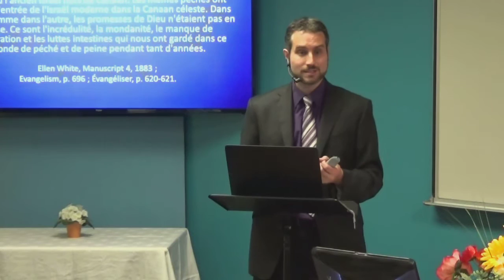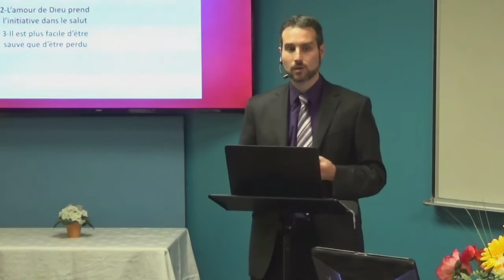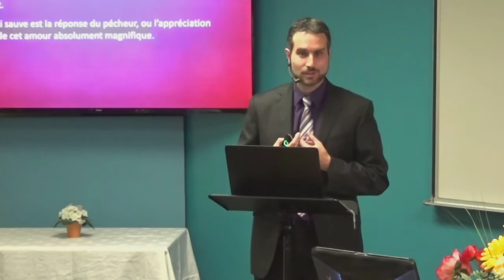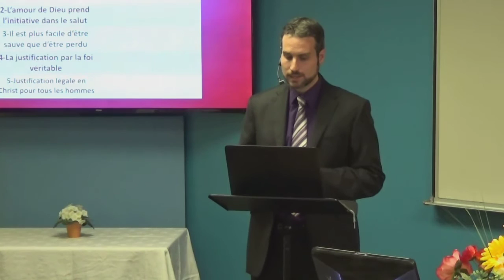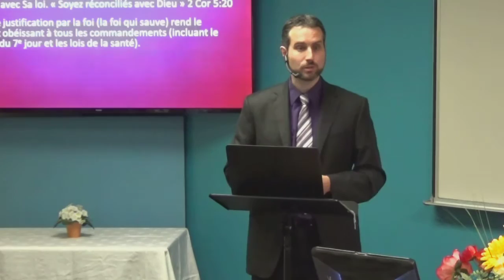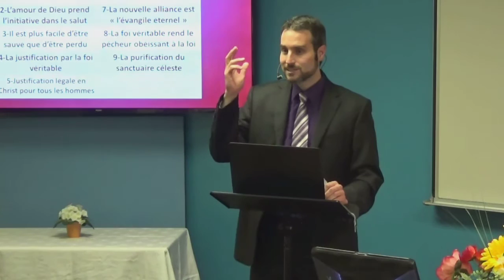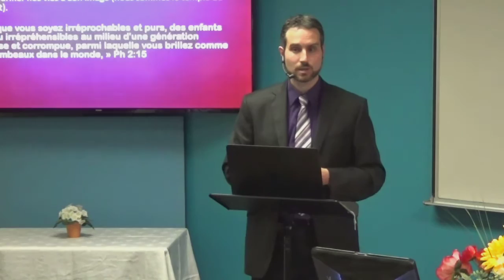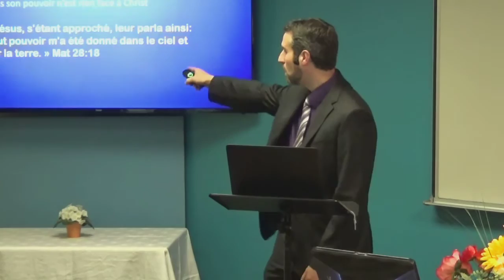Sébastien Beaulieu 2016 - Le message de 1888: Un message puissant pour les temps de la fin